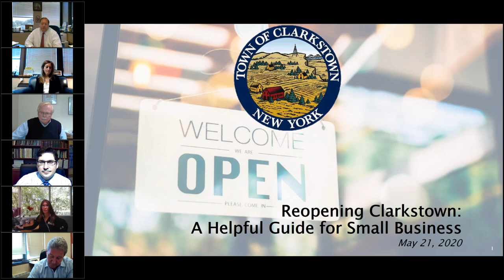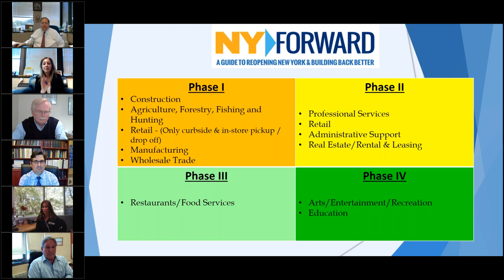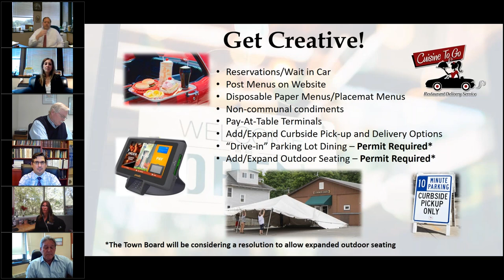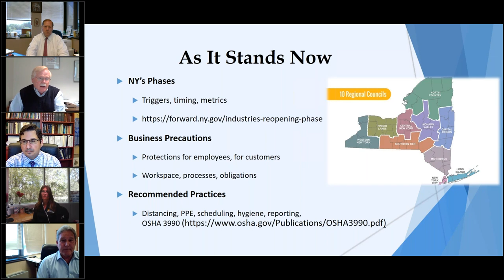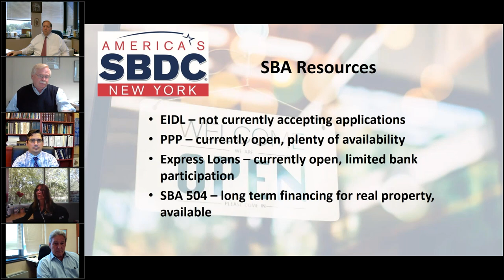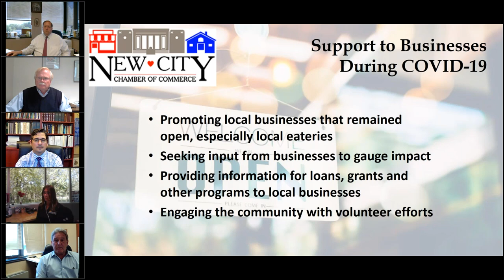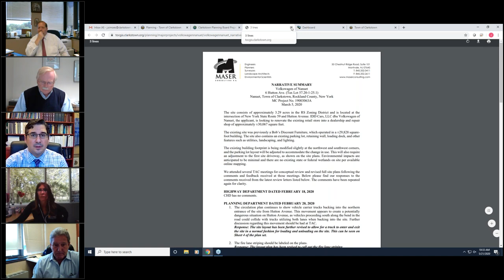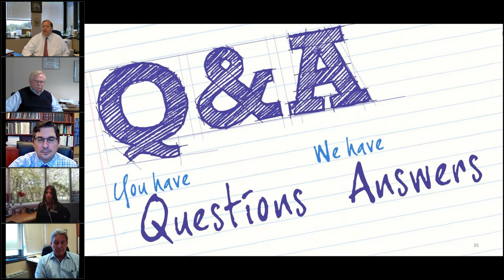Reopening Clarkstown A Helpful Guide for Small Businesses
The Town of Clarkstown  hosted an important Reopening Clarkstown webinar along with the Nanuet Chamber of Commerce and New City Chamber of Commerce. Supervisor Hoehmann was joined by town staff from the building, planning and law departments as well as representatives from the SBA and Nanuet and New City Chambers, to offer insight and strategies on reopening businesses after COVID-19 shutdowns.